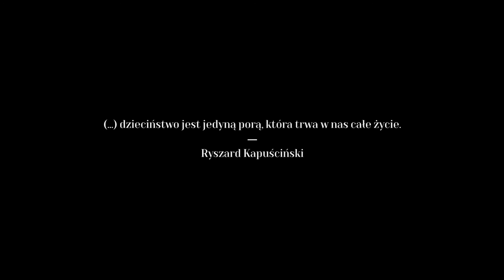Łejery - finał 2009-2016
Film pożegnalny łejerskiego rocznika 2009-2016.
Pomysł i realizacja: Wojciech Pawlak i Jerzy Hamerski.
Muzyka: Staś Pawlak